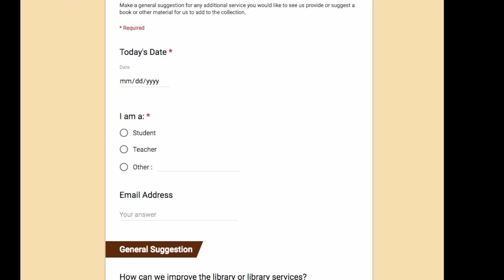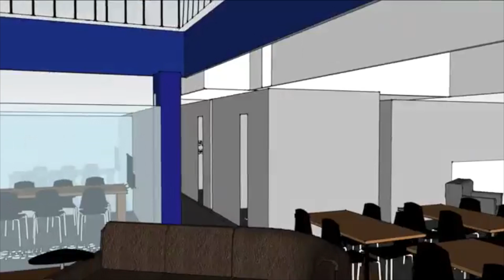NNHS Library to Learning Commons 2016